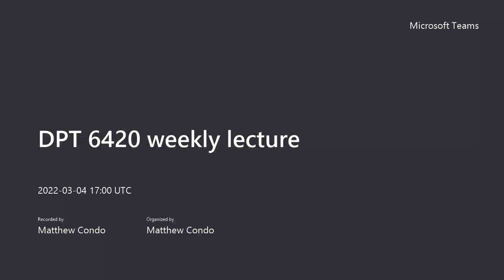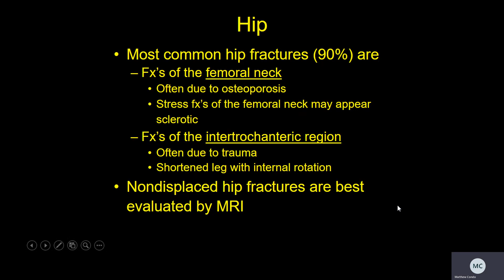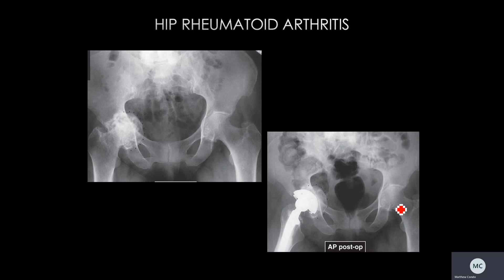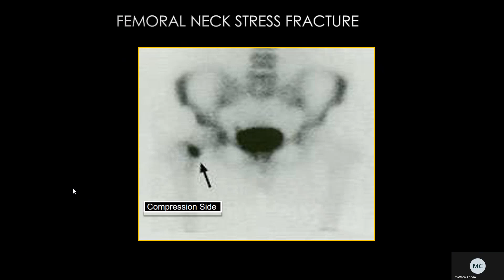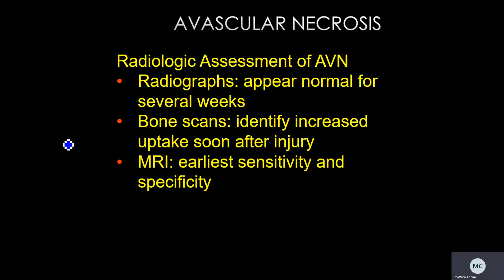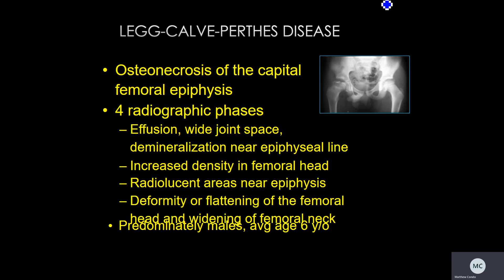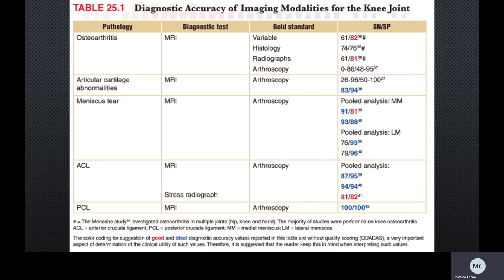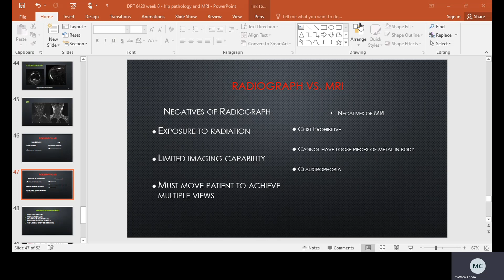DPT 6420 weekly lecture 3.4.22